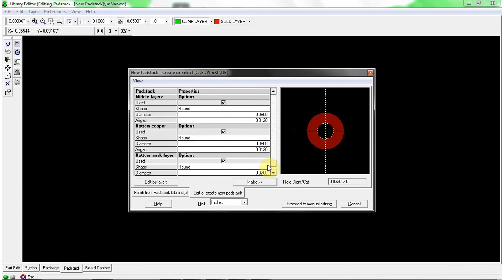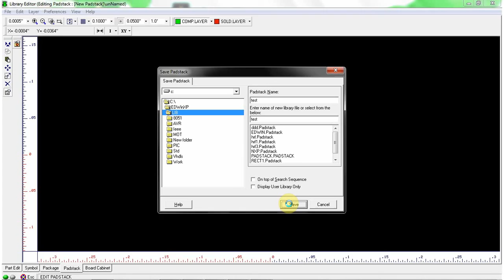How to manually create HRF pad in padstack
This video describes about how to manually create HRF pad in padstack